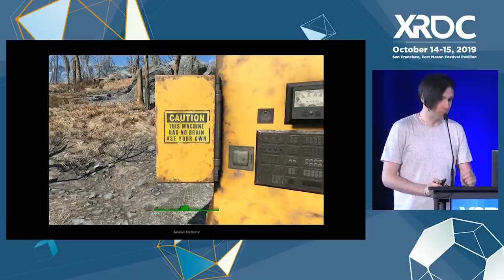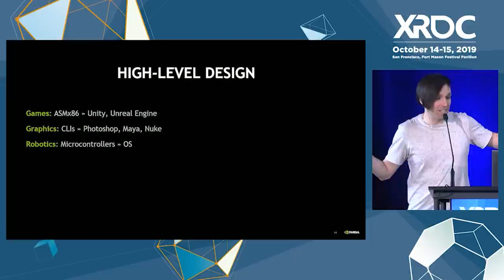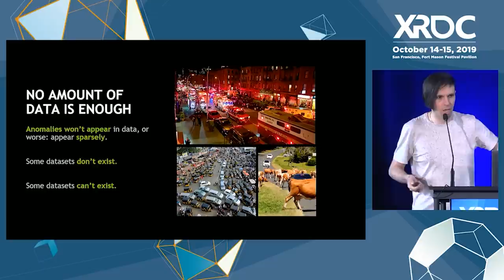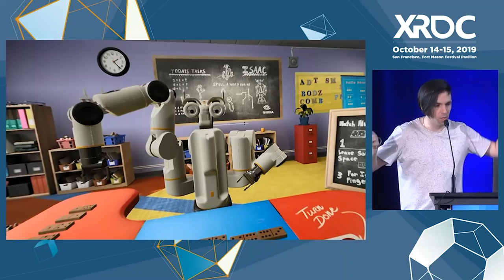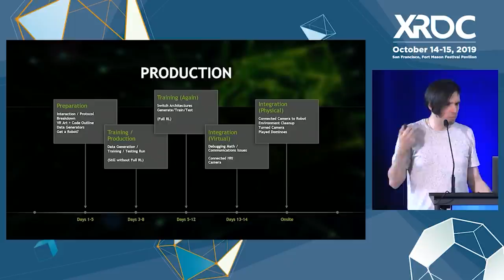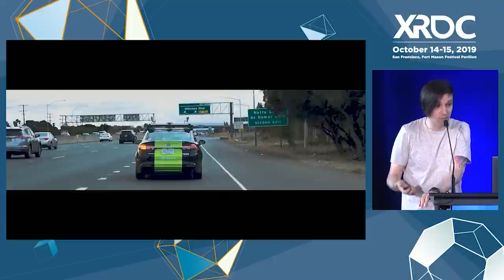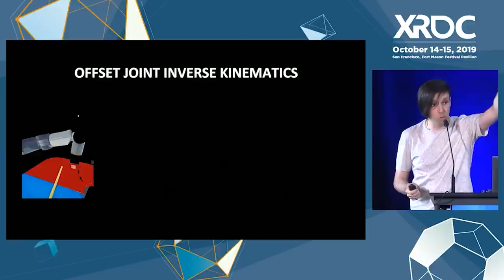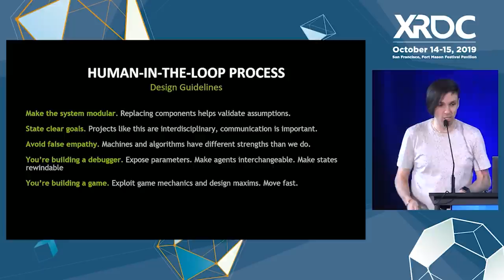This Machine Has No Brain, Can It Borrow Yours?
In this 2019 XRDC session, NVIDIA's Omer Shapira discusses lessons learned in three years of developing human-robot collaboration using virtual reality.